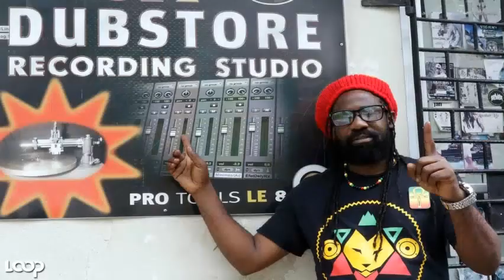Winner - Fyah George, Collumbium